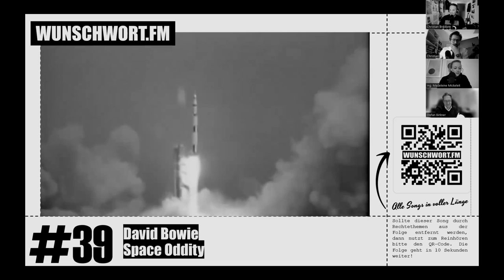Folge #39: Klönschnack (mit Madeleine Mickeleit & Stefan Birkner)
Hier kommt die letzte Folge für das Jahr 2022. Basierend auf Basti Brunottes WUNSCHWORT „Klönschnack“ haben wir ein sehr nettes Gespräch mit der Unternehmerin und Podcasterin Madeleine Mickeleit und Politiker Stefan Birkner geführt. Eine musikalische Reise führt uns vorbei an untermalender Rockmusik bis hin zu warumauchimmerausgewähltem HipHop. Dazu machten wir uns Gedanken darüber, an welchen Zeitpunkt der Geschichte wir reisen würden, ob es das Comeback des Radios geben wird und vielleicht gibt ja unser Gast Stefan auch einen Blick in seine persönliche Zukunft. WUNSCHWORT machts vielleicht möglich.

Unsere Unterstützenden
Getränke werden uns von Vielanker gestellt.
Digitale Grundkompetenz wird uns durch Campus Digital gestellt.

Für alle Schnellspuler folgt hier das Inhaltsverzeichnis

0:00 Intro
11:00 Song Christian Bredlow
20:20 Song Madeleine Mickeleit
30:41 Song Stefan Birkner
41:10 Song Christian Budde
53:10 Dressed for Success
1:00:00 Outro